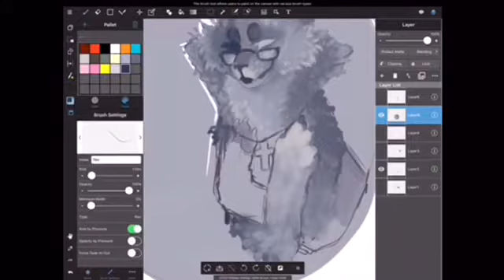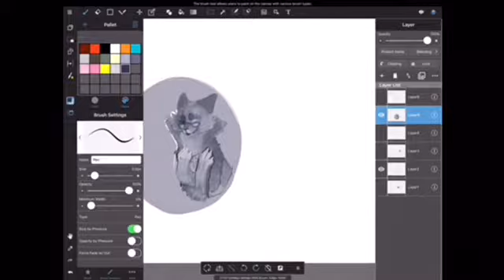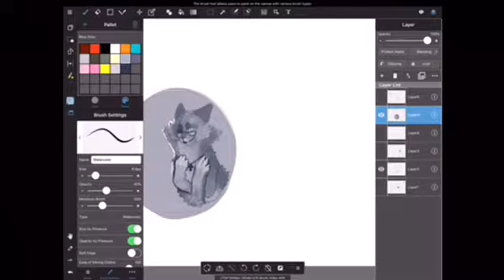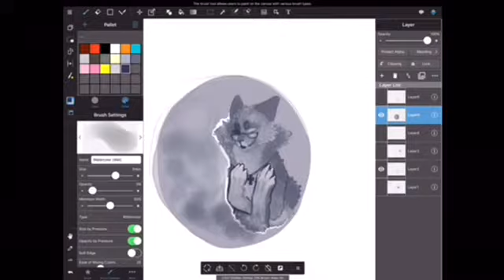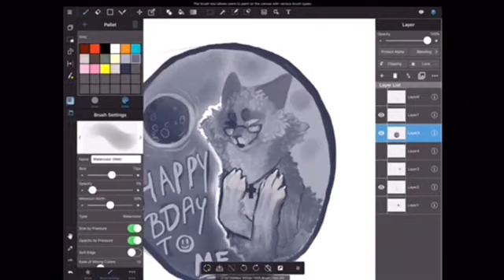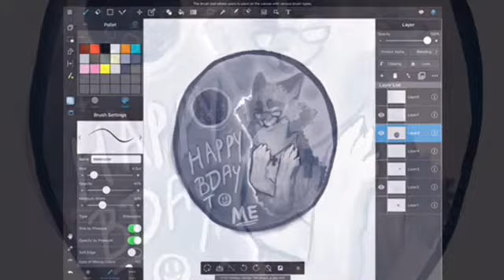“OH, HAPPY BIRTHDAY TO ME~!” MEDIBANG – Kat (Speedpaint)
Hope yall enjoy the eclipse today :D